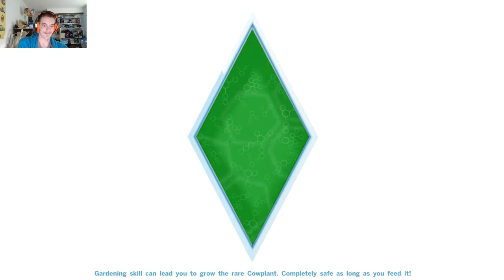The Sims 4 #2 | The EXPRESSIVE McButtface Family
New editing style, new edits, and me outta my damn mind equals a whole new, hilarious and potentially horrifying video experience! Today, the McButtface Family Legacy continues on forward! Weazelsnorf gets a job & pisses many off to her delight, I yelled at people a lot, and YellowBelly goes to school for once! I hope you enjoy!

Liked the video? Show that like button some love!

Want to stalk me? Harass me? Troll, hate or love me? Talk to me & give me suggestions! How? URLS! URLS FOR EVERYONE! OH GOD! THEY'RE MULTIPLYING!?!! HALP!!!

Phew! That is A LOT! Goddamn, are you still alive?! Please don't die on me, I love you! :B

And as always, stay safe, stay fluffy & have a great day & night wherever you are! HUH BUH BYE :P